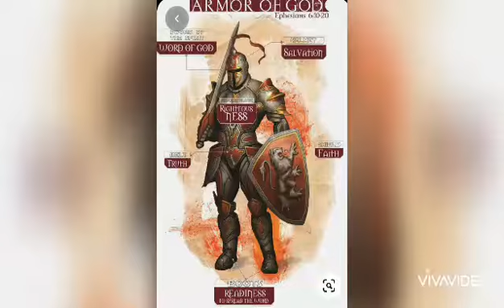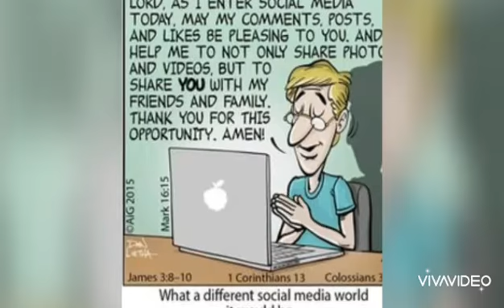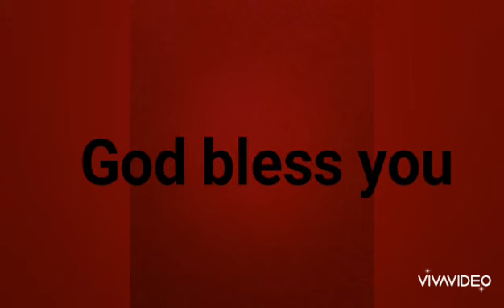Christian inspirational comics to keep you motivated